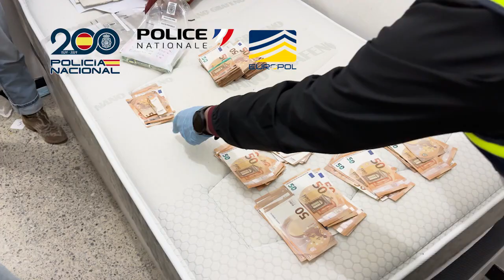Desarticulada una organización criminal dedicada al tráfico de personas, drogas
Desarticulada una organización criminal dedicada al tráfico de personas, drogas y la falsificación de moneda